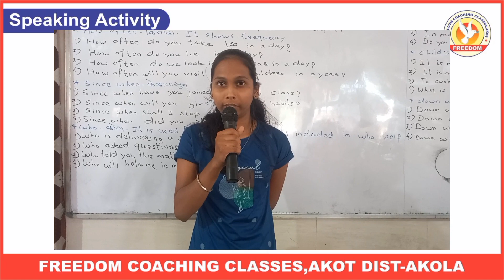FREEDOM COACHING CLASSES, AKOT. DIST-AKOLA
Anushri Ambalkar